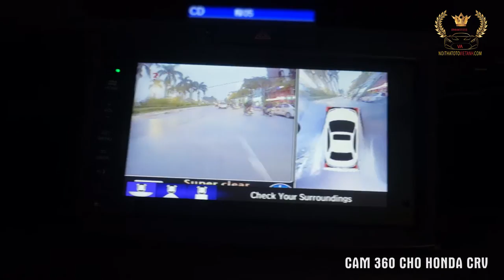Đồ Chơi Ô Tô | CAMERA 360 DÀNH CHO XE CRV 2014 TRỞ LÊN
📣 📣📣 📣Đã Bao Giờ Bạn Cảm Thấy Chiếc Xế Yêu Của Minh Được Chăm Sóc Đúng Cách📣 📣📣 📣
Hãy ít nhất một lần trải nghiệm dịch vụ của Việt Anh Auto. Với cơ sở vật chất rộng rãi, phòng trưng bày đáp ứng đầy đủ mọi nhu cầu của khách hàng, đội ngũ kỹ thuật chuyên nghiệp. Chúng tôi tin rằng quý khách hàng khó tính nhất cũng sẽ hài lòng.
🏠 Số 28 đường Mỹ Đình ( Sau cung thể thao dưới nước)
🏠 Số 10 Trung Yên 10A - Trung Hòa.
Chúng Tôi Cam Kết :
🎯 Sản phẩm có giá cả tốt nhất trên thị trường
🎯 Bảo hành mọi lúc mọi nơi
🎯 Nhân viên lắp đặt tại xưởng/cửa hàng
🎯 Có dịch vụ ship hàng tận nơi
🎯 Bảo hành 1 năm đổi mới
( Báo giá đã bao gồm chi phí lắp đặt )
Việt Anh Auto | Địa Chỉ Tin Cậy Của Những Người Yêu Xe.